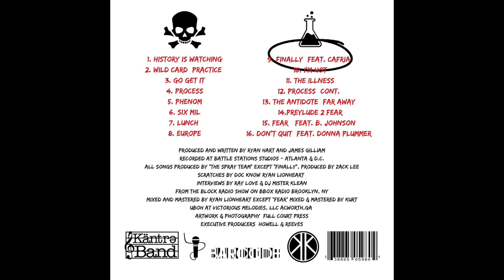Kantre Kulture prod by Zack Lee- Finally feat. Cafria (Official Video)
Champion Rap.  Kantre Kulture brings encouragement with confident, sharp lyrics.  "Finally" is a celebration of persistence and hard work paying off. Cafria adds flavor to the infectious chorus and bridge over Zack Lee's triumphant track that you'll find worth repeating.  Shot in Maryland and Georgia, this film was co-directed by Zack Lee & Ryan Lionheart.